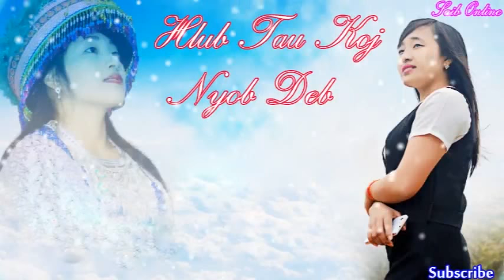Kev Hlub Nyob Deb - Blog Kev Hlub 2018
Hi Guy ! How do you do !! this is video I want to show you about
Kiab Muas  Kev Hlub Nyob Deb - Blog Kev Hlub 2018